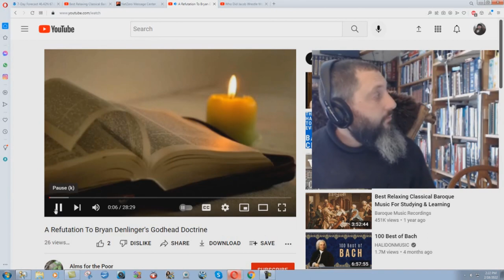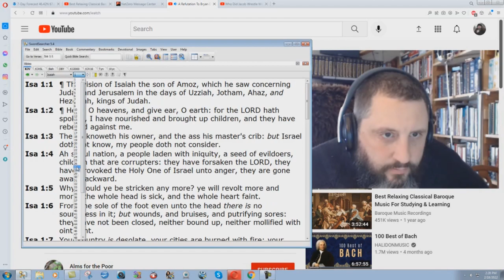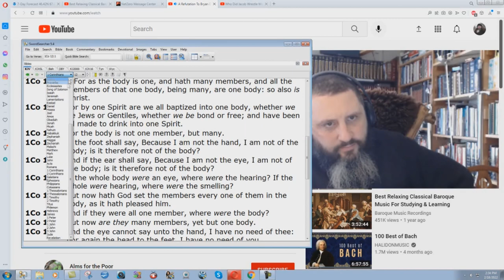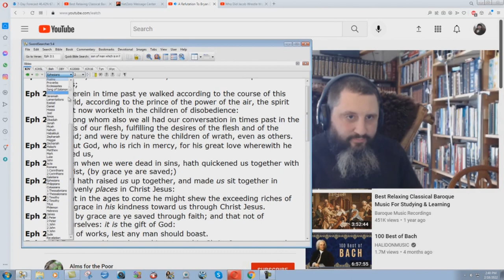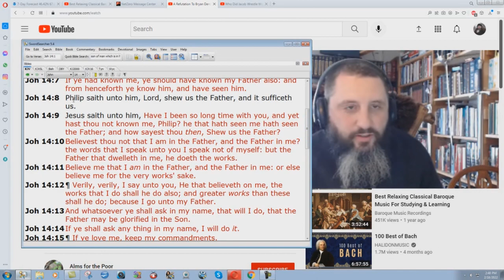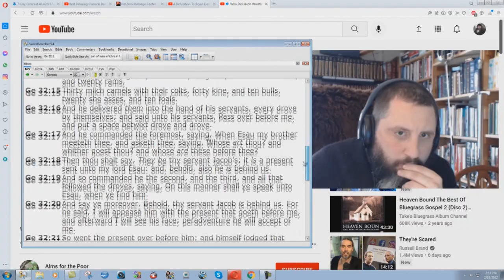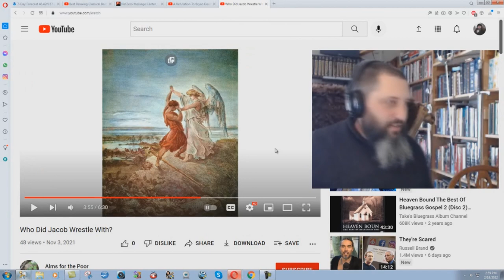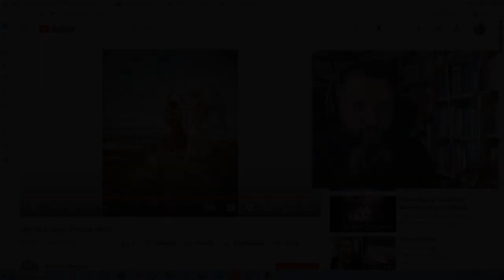Answering An EVIL Trinitarian's Attacks On Jesus Christ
I have been saying for years that hardcore Trinitarians secretly hate the Lord Jesus Christ. This video proves it beyond a shadow of a doubt. I will be playing the audio of a Trinitarian who actually ends up saying that Jesus is Lucifer!!!

Here is a link to my book which PROVES that Jesus is Almighty God, and NOT one of three gods in a "Trinity"